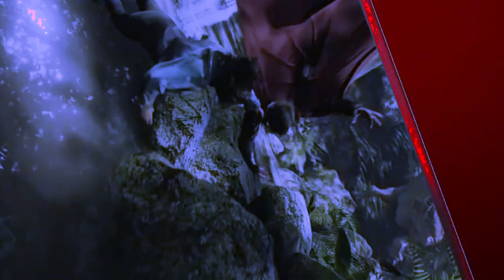KA Trailer Dr Strange Multivrese of Madness bad shah Banned Ha Soudi Arabia bad China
Why Dr Strange banned in Soudi Arabia /  Explained in Khasi